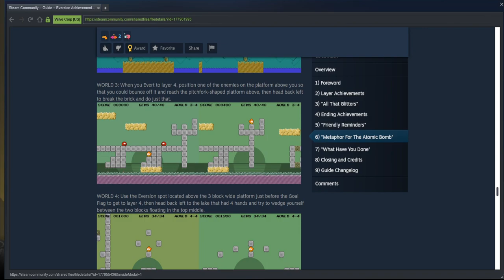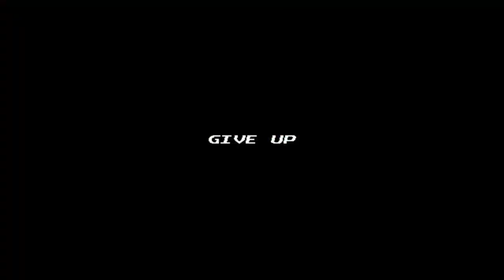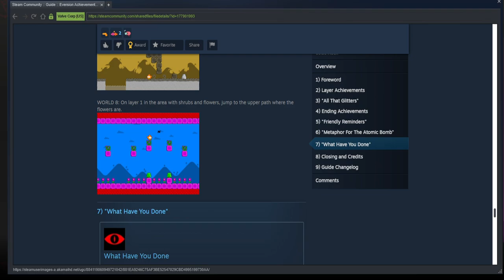Halloween Longplay- Eversion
Happy halloween!
Also maybe a sensitive lights warning? im not sure what the point for making a warning is so if anyone wants to tell me, please do